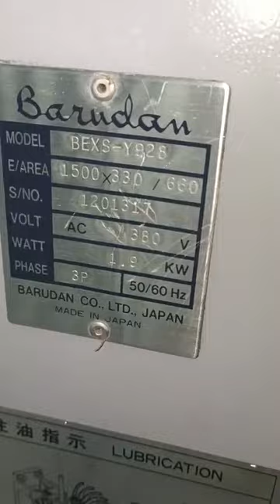Barudan Machine For Sale /Machine For Sale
color both setting Arri machine
multi embroidery machine
nidal both Timing Setting
Chennal 👇name 👇
Embroidery maintenance
Computer machines
100/ Percent original Video  he
 main rozana
1 video upload krunga
Apni Machine Parfect Bana sagte he